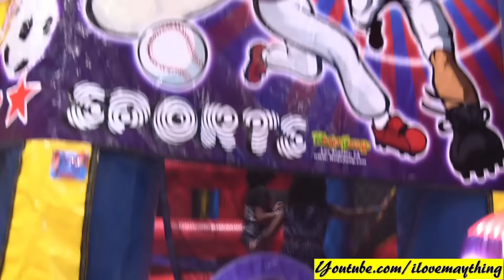Indoor Playground Playtime Fun! Kiddie Jumpers and Slides, Eating Cotton Candy and More!